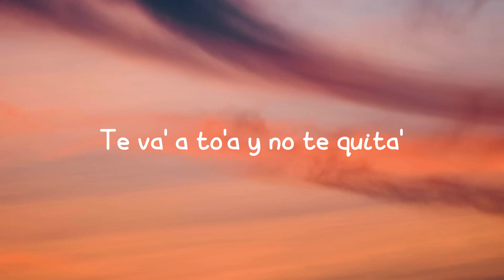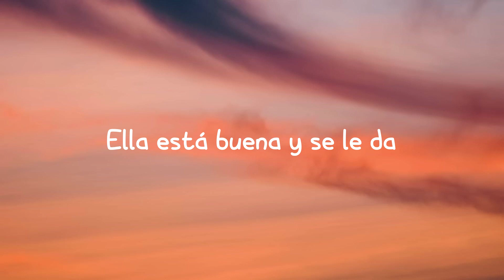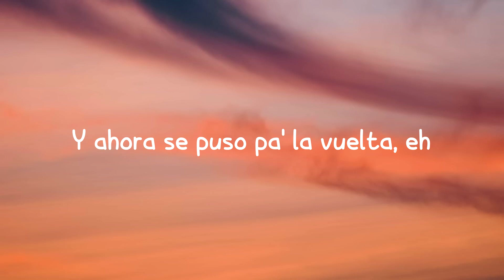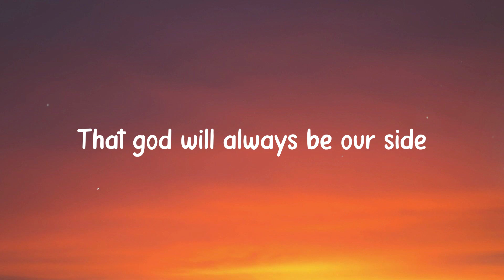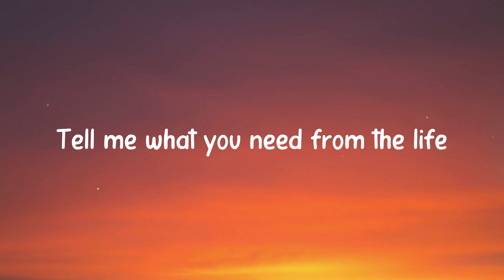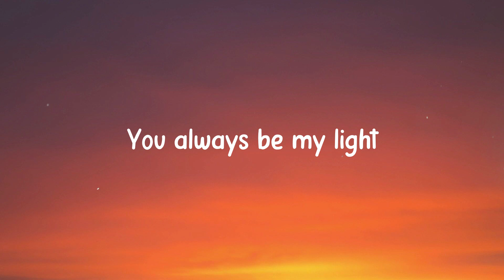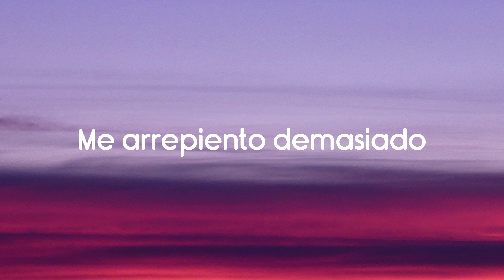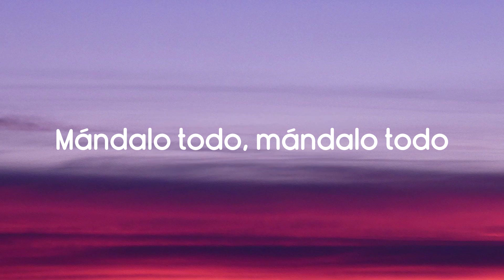UNA MÁS - Tainy ft. Yandel, Rauw Alejandro (Lyrics Version) 🏜